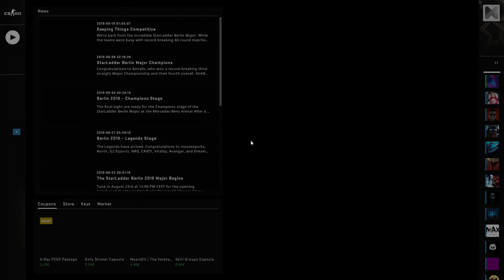CS:GO OverWatch - Cache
CS:GO OverWatch - Overwatch is an in-game replay review system that lets the CS:GO community regulate itself by allowing qualified and experienced members of the community, called 'Investigators', to review reports of disruptive behavior, determine whether those reports are valid, and apply temporary bans if appropriate.